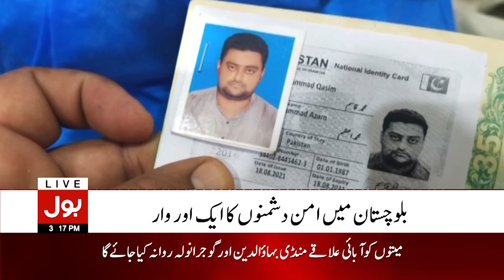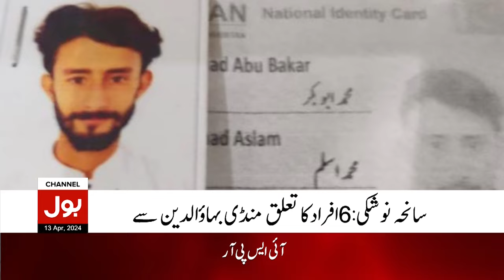Terrible Train Incident | BOL News Bulletin At 3 PM | Latest And Exclusive Updates